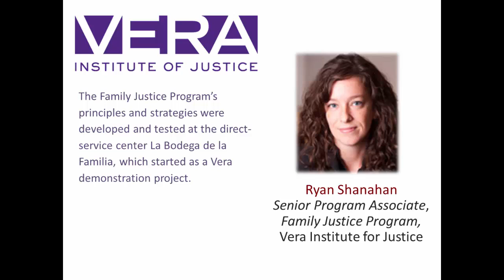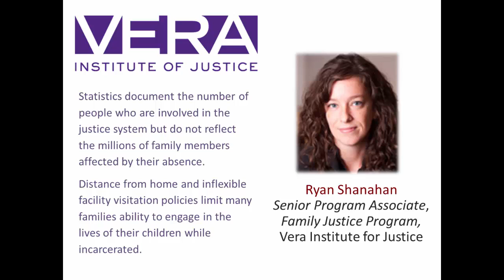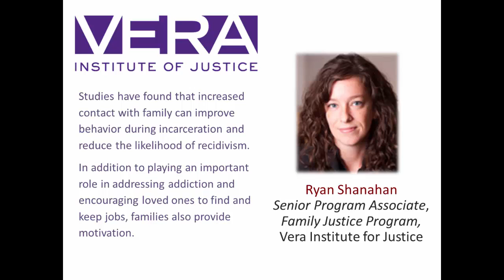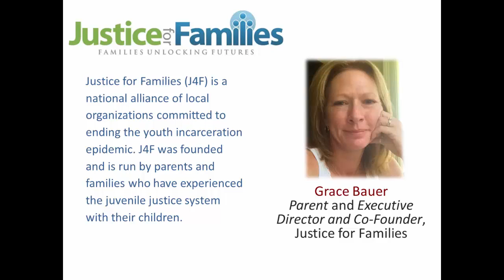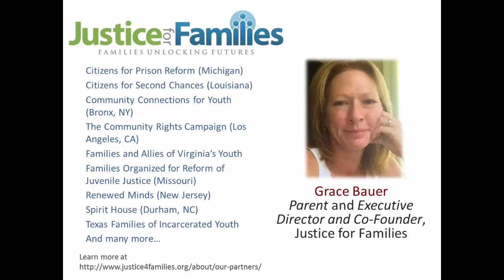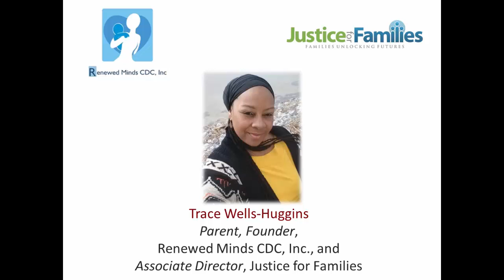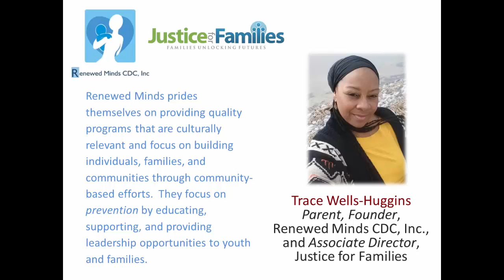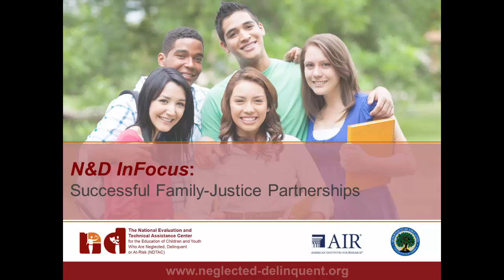N&D InFocus: Successful Family-Justice Partnerships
Years of practical evidence and a growing body of research demonstrate that family members and other caring adults play a critical role in the lives of young people involved with the juvenile justice system. There is increasing awareness of the fact that youth who maintain positive relationships with loved ones while incarcerated are more likely to address treatment needs while in placement, and they are less likely to be involved with the justice system after returning to the community. Strong relationships with family members and other caring adults are protective factors against delinquent and criminal behavior. Further, many adjudicated youth who are placed within supportive households fare better than those who are incarcerated.

Despite its importance, achieving meaningful family engagement in juvenile justice is not always easy. This N&D InFocus program examines ways in which families and justice agencies can work together to foster better outcomes for youth involved with the system. The program shares emerging research in this area and discusses how it is impacting policy and practice. It also features the experiences of young people and families who have been involved with the system and highlights their work to increase family–justice partnerships. Guests on the program include:

Ryan Shanahan, Senior Program Associate, Family Justice Program, Vera Institute of Justice

Grace Bauer, Parent and Executive Director and Co-Founder, Justice For Families

Tracey Wells-Huggins, Parent, Founder, Renewed Minds CDC, Inc. and Associate Director, Families for Justice

Shabazz Boozer, Renewed Minds and Justice for Families